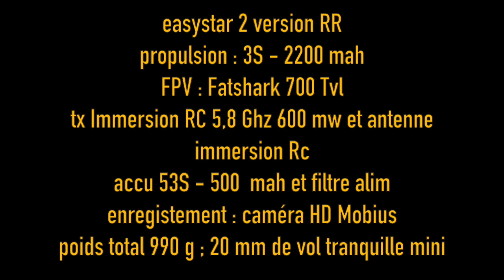easystar 2 FPV light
easystar 2 FPV en version light